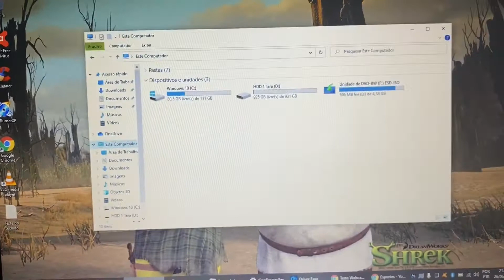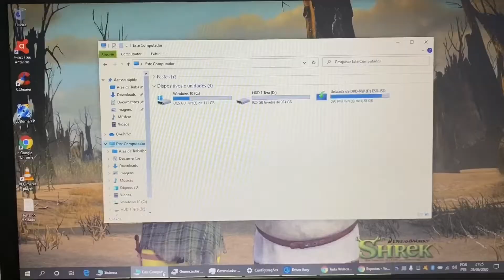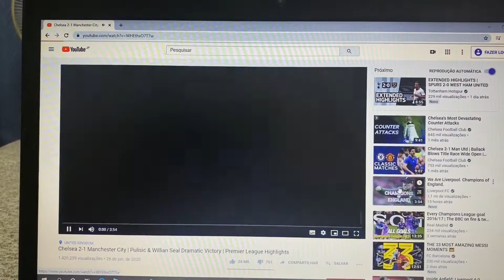Notebook Acer Core i5 17 Pol Completo com SSD120G + HDD 1 Tera HDMI Bluetooth WebCam 🙀 Vendido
¥17,000

Modelo 2011
SSD 120 Giga + HDD 1 Tera
4 Giga Memoria DDR3
Wi Fi
Bluetooth
WebCam Embutida